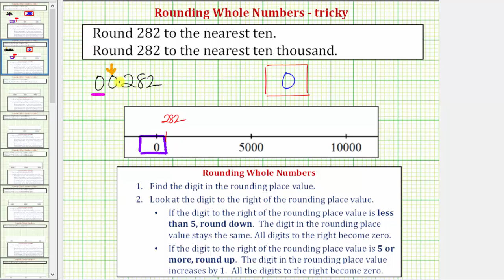Ex: Round a 3 Digit Number to Tens and Ten Thousands (tricky)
This video explains how to round using a number line and using formal rules.